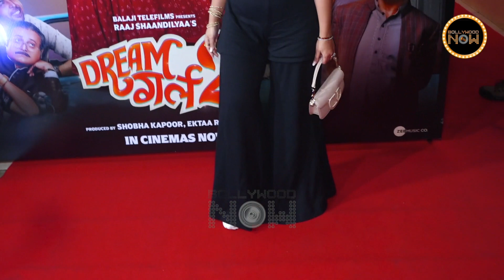Celebs At Dream Girl 2 100 Cr Success Party | Mouni Roy, Anil Kapoor, Bhumi Pednekar, Aparshakti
Dream Girl 2, starring Ayushmann Khurrana and Ananya Panday has crossed 100 cr worldwide. To celebrate the achievement, the crew hosted a party attended by the who's who of Bollywood. Ayushmann Khurrana, Ananya Panday, and many Bollywood celebs attend